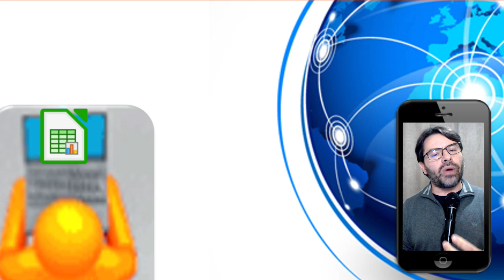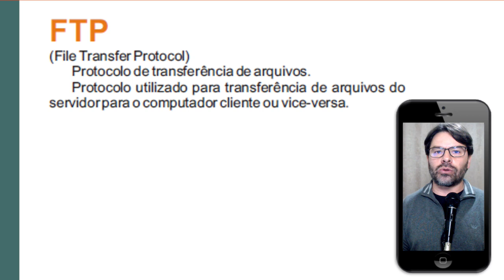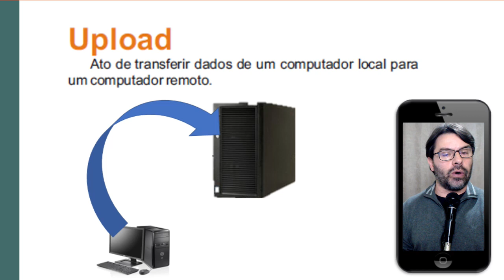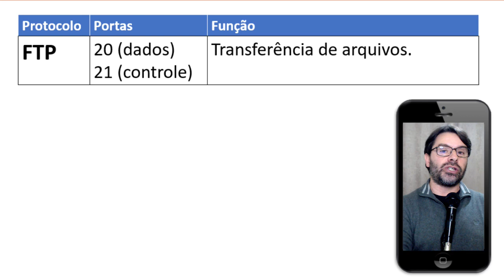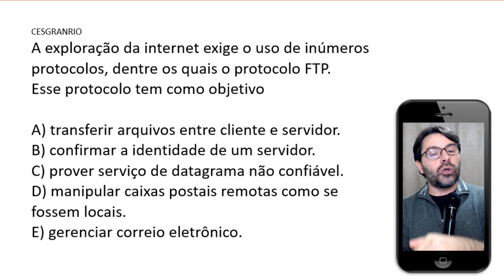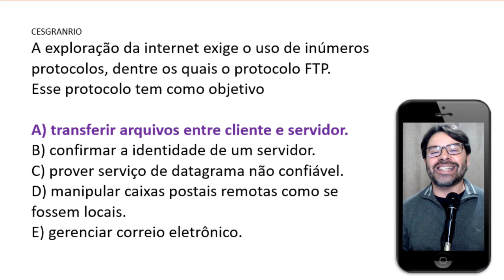Banco do Brasil Concurso 2021 | Aula 56 de Informática | Pós-Edital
Concurso Banco do Brasil 2021 Pós-Edital. Acompanhe a aula 56 de informática com o Professor Rodrigo Schaeffer resolvendo questões CESGRANRIO.
Conteúdo da aula: Protocolo FTP na Internet.